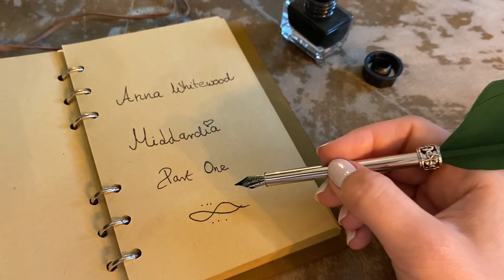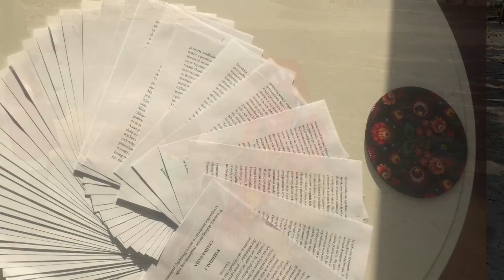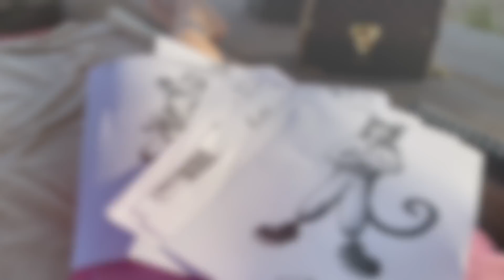BIG PREMIERE OF MY BOOK MILLARDIA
Copy, browse or sharing the videos published on Anna Marisax youtube channel is not allowed. In cases of copy, publish or browse legal steps will be taken.